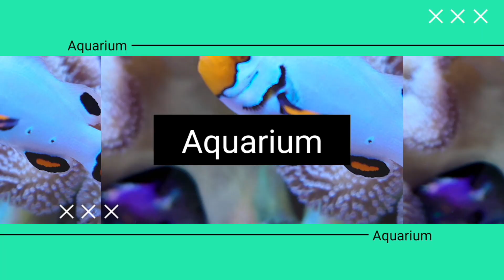海水魚水槽❗️自作斬新ラックでサンゴをレイアウト✨my marine aquarium MOAMOAちゃんねる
海水魚水槽❗️自作斬新ラックでサンゴをレイアウト✨my marine aquarium

毎度お馴染み❗️
今回もアクリルで自作サンゴラック作ってみましたが・・・
出来上がりが・・・斬新すぎたε-(´∀｀; )
でも面白い形なので良しとする❗️
アクリルをヘアーアイロンで曲げてカクオオトゲキクメイシの土台を作り接着しました✨
皆さんもオリジナルのラックを作り自分なりにマリンアクアを楽しみましょう✨www

✨my marine aquarium✨